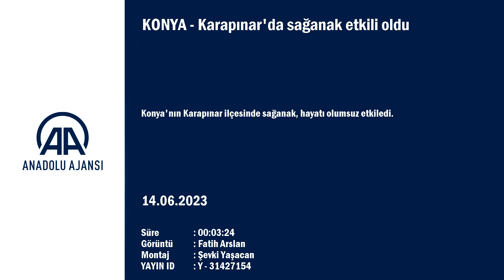Konya'nın 2 ilçesinde sağanak etkili oldu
Konya'nın Karapınar ve Hüyük ilçelerinde sağanak, hayatı olumsuz etkiledi.